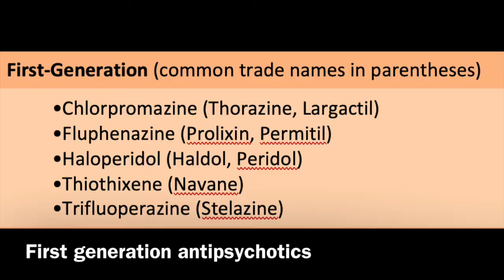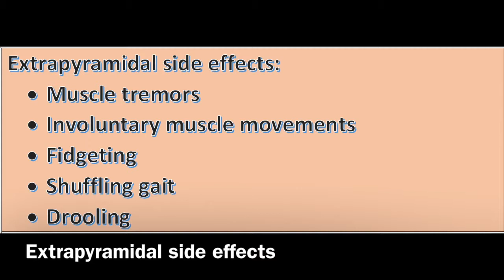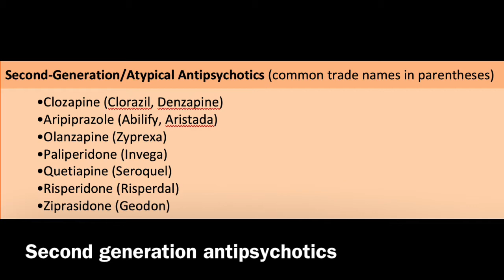Antipsychotics and Dopamine: Raskin, Abnormal Psychology (Chap. 4)